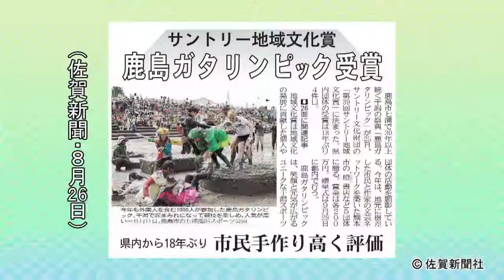ガタリンピックが地域文化賞（佐賀新聞ニュースＳ２０１７年９月１日）